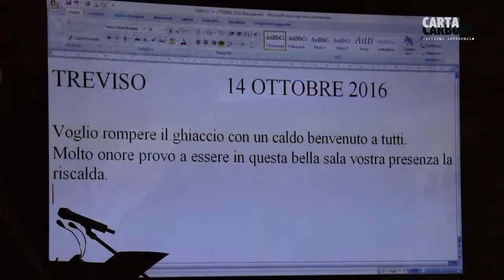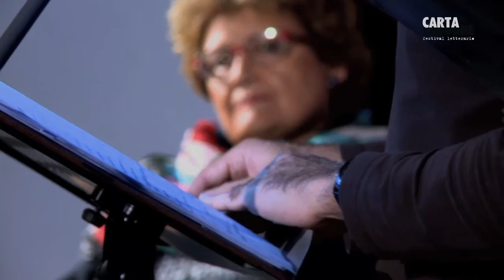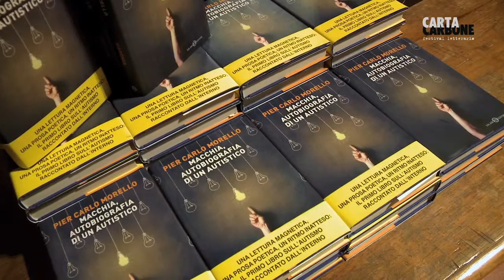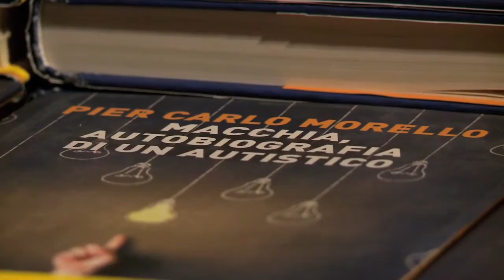Cartacarbone 2016 - Pier Carlo Morello, "Macchia" - Autobiografia di un autistico